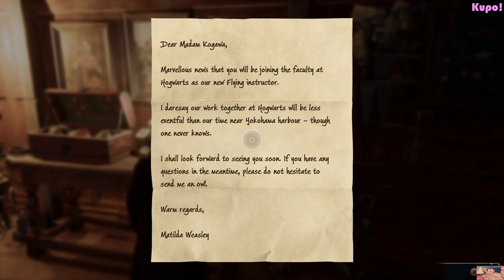Hogwarts Legacy #16 Prof Garlick is Cute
This playthrough is to show the story & some gameplay (collectibles, etc) have been completed off video.

MelissaHogwood on the Sims 4 Gallery